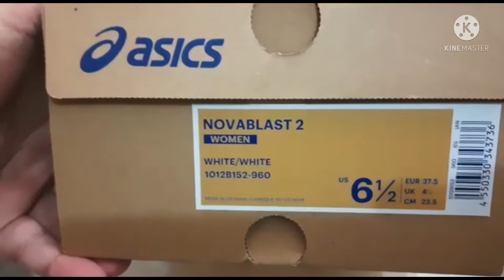Novablast 2 running shoes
ASICS novablast 2 new collection